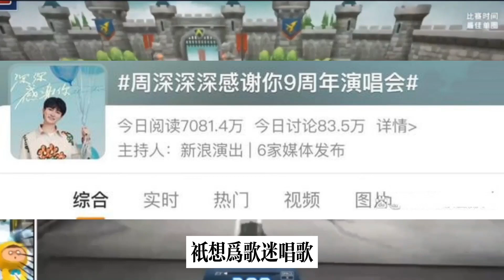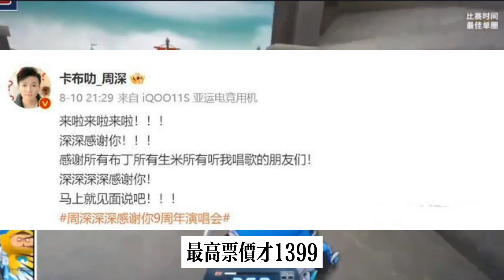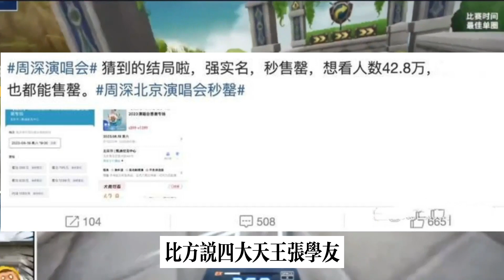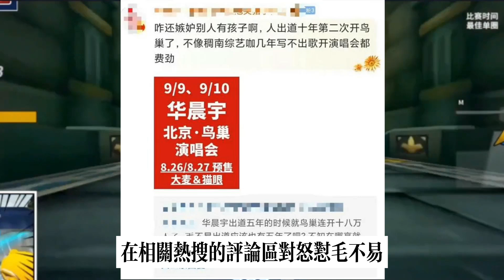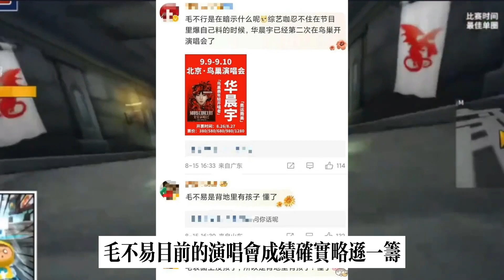周深北京九周年演唱会，热度一路狂飙，走心发言，拉满歌迷期待值毛不易接梗被赞，“我们表面上都没有孩子”，但被华晨宇粉丝怒怼